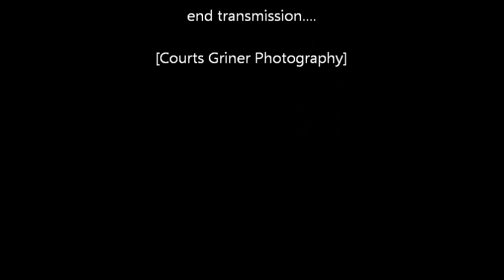"STARPARTY - Modela Galactica"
If you haven't been to a STAR PARTY show...well, here is what you're missing! Live@ The Abby Underground, Denton, TX. My favorite Denton Band is back! STAR PARTY!. A fun, intergalactic funk-filled good time, doing covers of Daft Punk, Kraftwerk, and other disco and technological inspired music. as well as their OWN future infused songs! Prepare to be BEAMED up to the mother ship with a crowd of 200 plus costumed disciples!